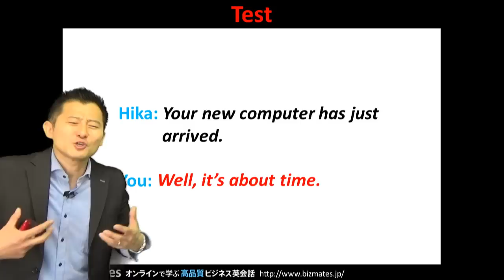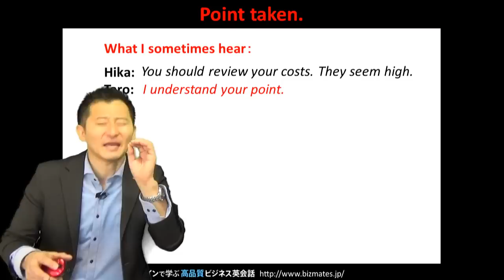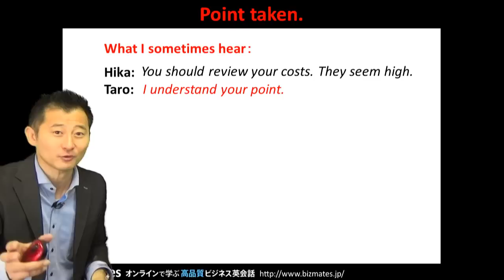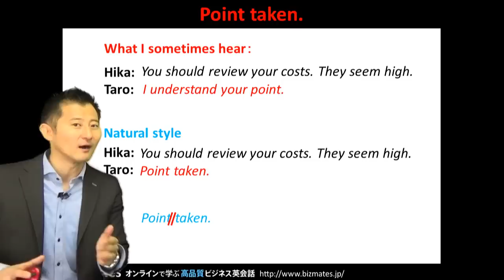自然な英語で「ごもっとも」 と言うには？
無料ビジネス英語学習 Words & Phrases 第178弾は、"Point taken." です。

上司や同僚からの指摘に「おっしゃる通りです」「ごもっともです」「よくわかります」
というような相づちを打つ機会ってありますよね。
今回はそんな場面で役立つ表現をご紹介します。

例えば、ヒカがタロウの上司だとします。
ヒカはタロウの部署の財務統計を見ています。

"Taro, you should review your costs. They seem high."
「タロウ君、君はコストを見直すべきだ。少し高いようだね。」とヒカが言いました。

「承知しました。(おっしゃる通りです。）」と言いたい場合、
あなたがタロウなら英語で何と言いますか？

”I understand your point.”

これでも伝わりますが、もっと適した表現があります。

そこで、
"OK, point taken."

と言ってみましょう。とても自然な表現です。

ぜひこの表現を使ってみて下さい。